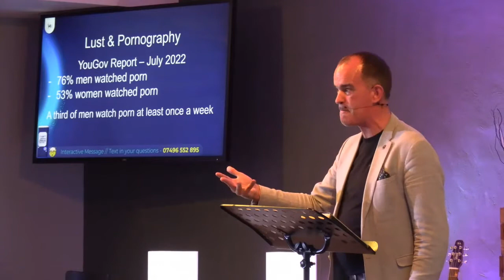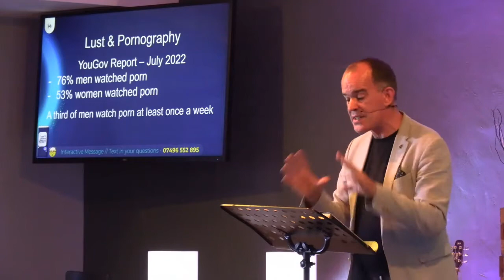Lust & Pornography - (p4)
We may have never watched porn but it’s a big issue in our culture and as a church, we have a mandate to preach the good news to everyone and meet people where they’re at without judgement.